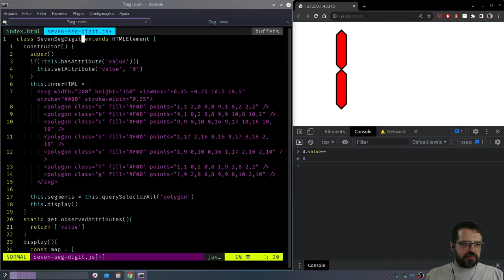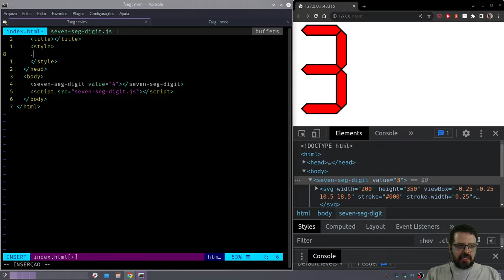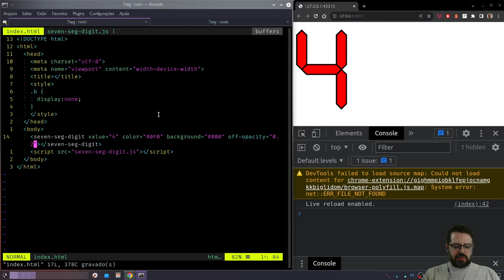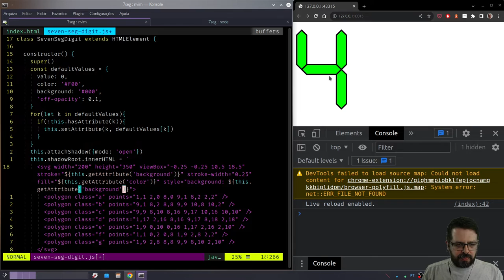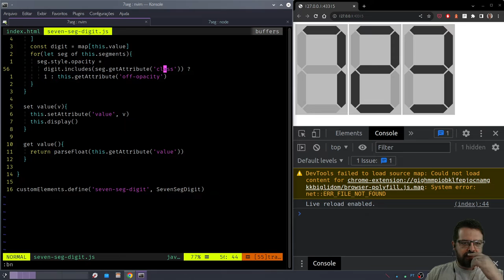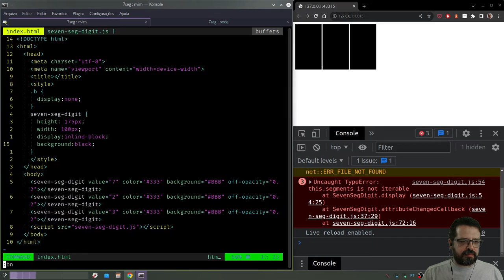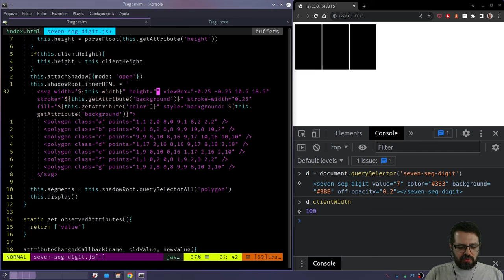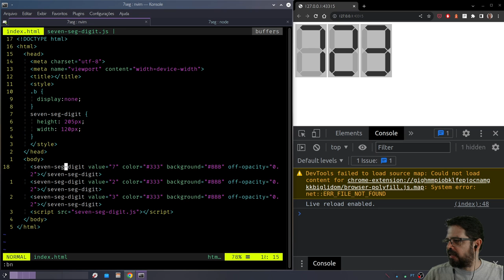Display 7 segmentos em JavaScript - encapsulamento com shadow DOM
Veja como usar shadow DOM para criar componentes que não sofrem intereferência das suas páginas.